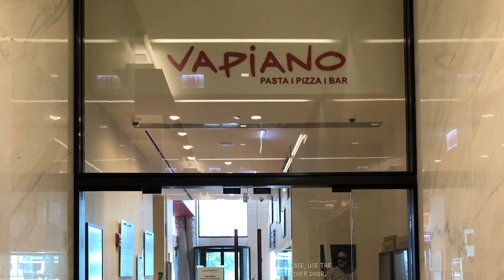222 South Riverside | Chicago, IL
5,259 SF second generation restaurant space with outdoor patio offering prime views of the river and skyline in Downtown Chicago. for more info.